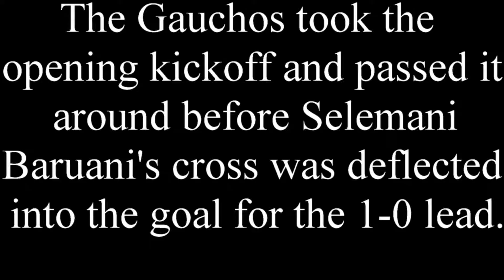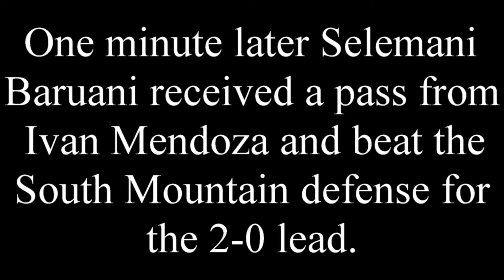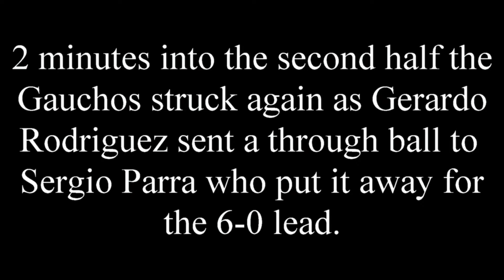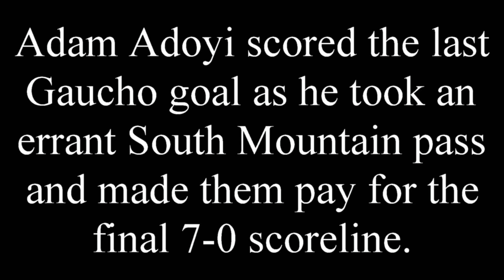GCC(7) goals vs South(0) 9-17-16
Glendale Community College Men's Soccer goals vs South Mountain Community College on 9-17-16